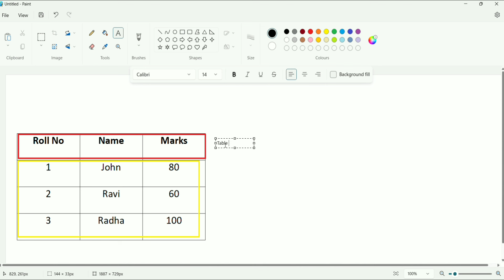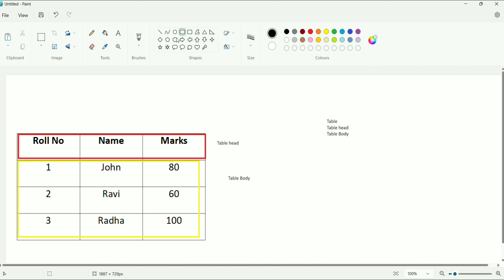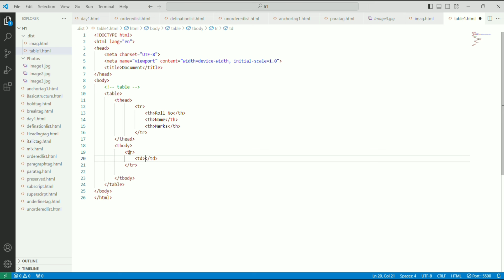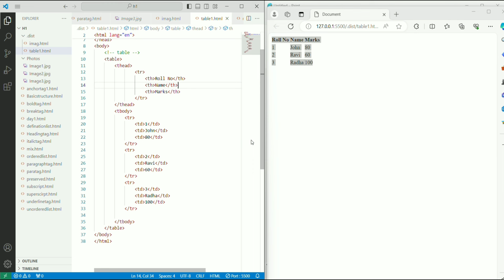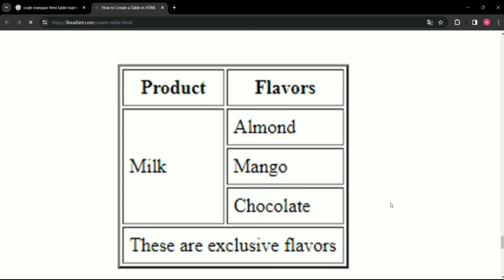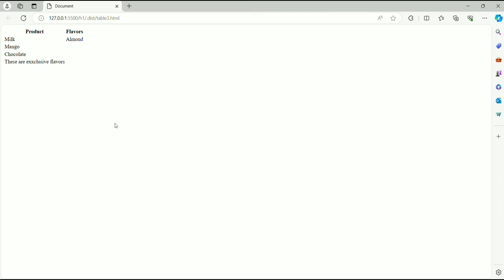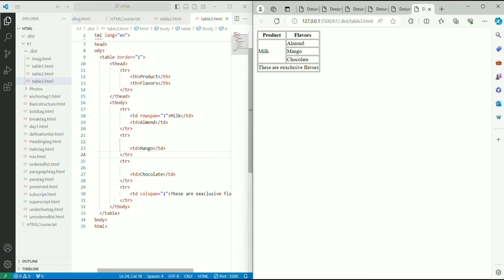Tables in HTML.Learn HTML Part 6. Full HTML tutorial from basics with simple explanation.